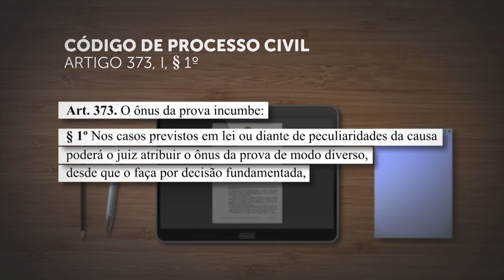Distribuição dinâmica do ônus da prova afasta presunção de benfeitorias no imóvel pelo proprietário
​Com base na teoria da distribuição dinâmica do ônus da prova, a Terceira Turma do Superior Tribunal de Justiça (STJ) manteve acórdão  do Tribunal de Justiça do Paraná (TJPR) que, em ação de divórcio litigioso, apoiado no artigo 373, parágrafo 1º, do Código de Processo Civil (CPC), atribuiu ao ex-marido e coproprietário do imóvel o ônus de comprovar que as acessões e benfeitorias não foram realizadas na constância do casamento.